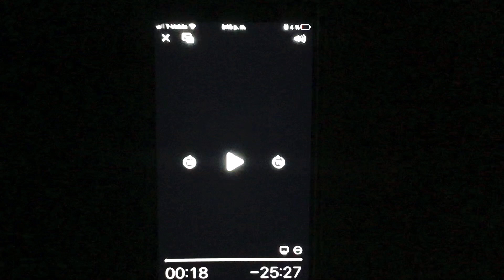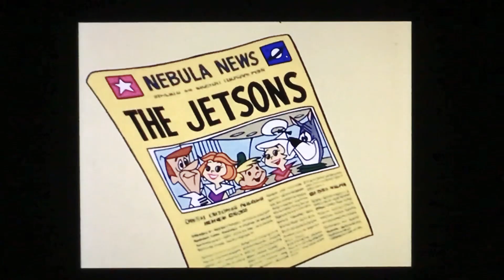The Jetsons in: The Space Cars!🚗